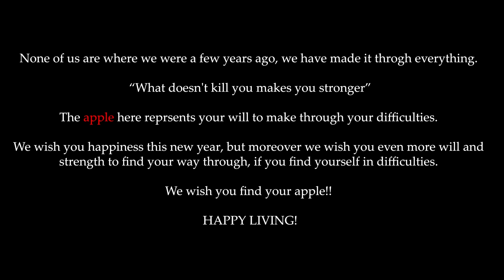Happy New Year 2021| Hard times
We are all going through our struggles, fighting our fights and we all deserve a pat.
This story is an abstract short movie which shows different people going through their own struggles.
The significance of apple is like a transition to a different struggle.
No matter how rich or poor we are, we all have our struggles and fights and we have always come out of worst situations.
We will rise again and everything will be normal. Until then keep breathing and be grateful for your struggles.

HAPPY LIVING!!
Amazingly Enough